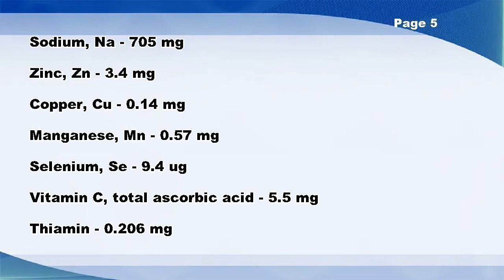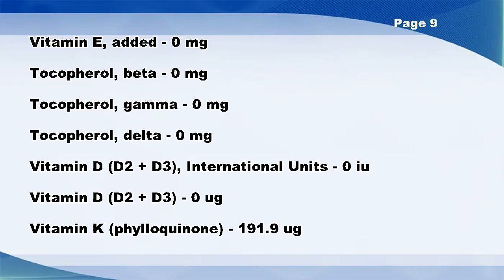Snacks, tortilla chips, low fat, made with olestra, nacho cheese - Nutrition Data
Snacks, tortilla chips, low fat, made with olestra, nacho cheese -- Nutrition Facts